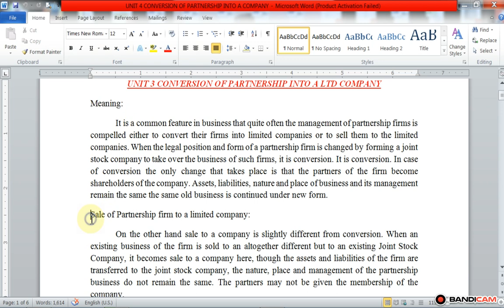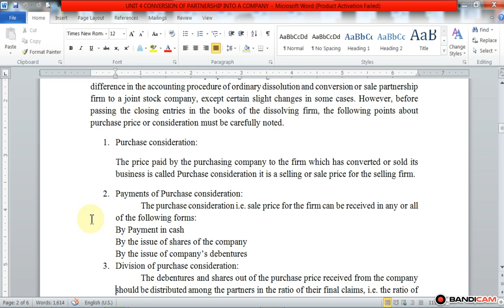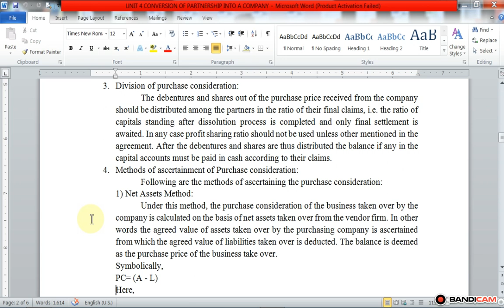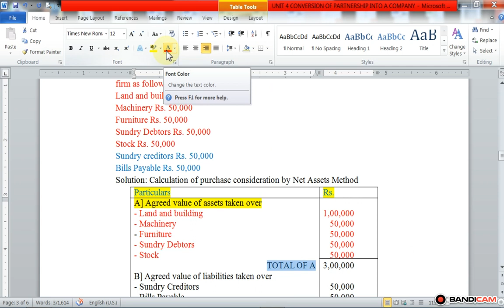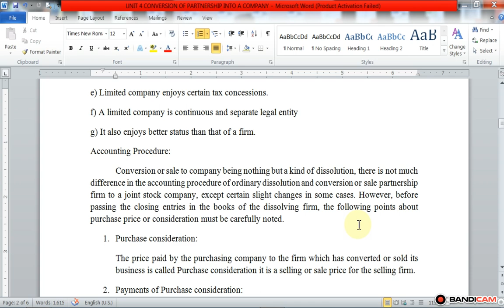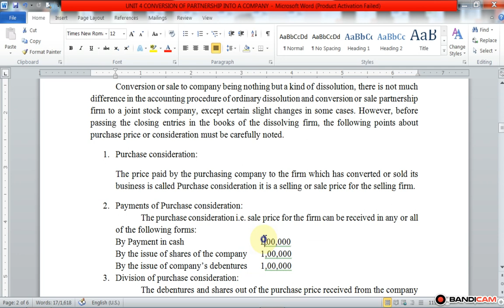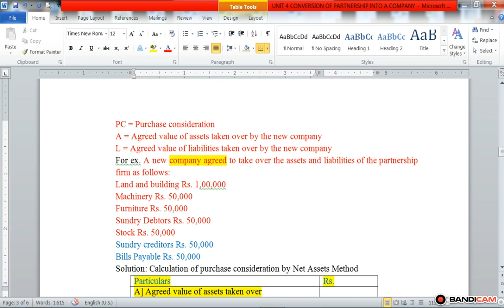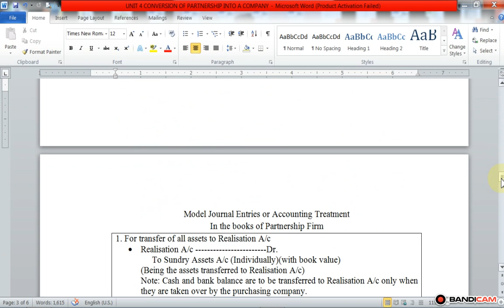B.Com 1 Sem II Conversion of Partnership into LTD Co. Accounting Procedure lecture 2